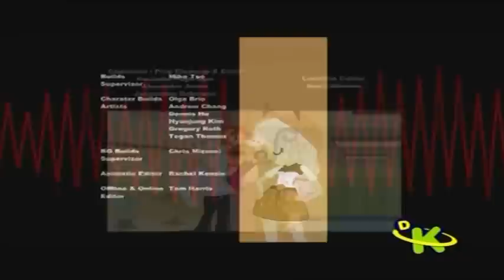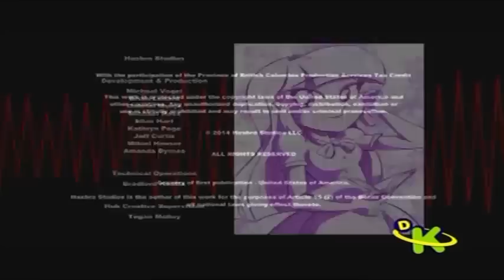Versão alternativa dos créditos de Rainbow Rocks - Exibida no dia 11/11/2014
HAuhuhahuauhahuahuahuauha.